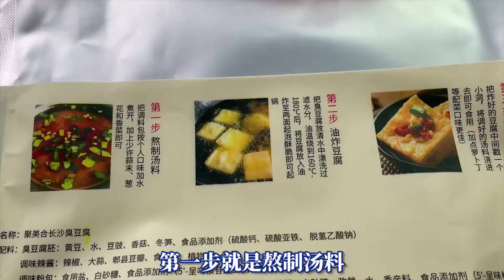小伙炸拼夕夕买的臭豆腐，居然比外面卖的还好吃【触手君】